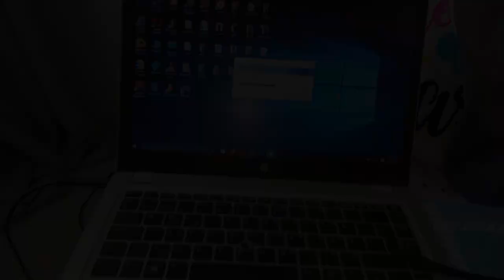WEEKLY VLOG |KAMUKUNJI SHOPPING For My New BEDSITTER | Buying a New Woofer, Cooking, TV manifesting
Hey loves, welcome to another weekly Vlog...So in these Vlog I'll be cooking, I'll also be Shopping for my new Bedsitter house in Kamukunji. I'll also be being my first new Woofer and I'm so excited. Soon I'll be getting a new TV or a couch God willing 😊!!! I hope you all enjoy this vlog.